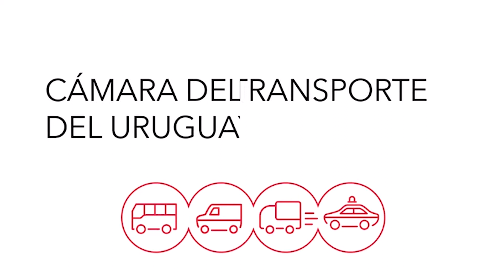Programa 10 | Transporte al Día | Cámara del Transporte del Uruguay